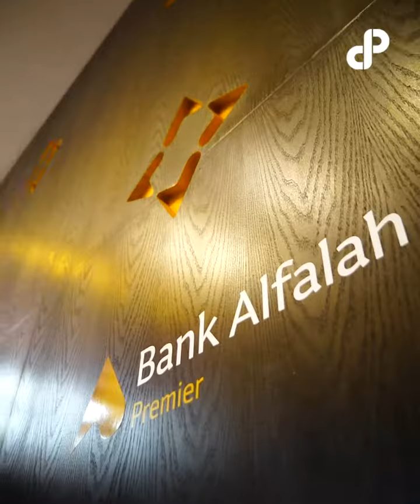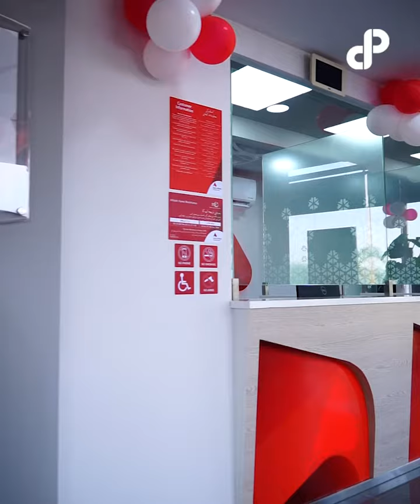Bank Alfalah 1000 branches😱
Bank Alfalah Limited, a leading name in Pakistan's commercial banking sector, celebrated a major milestone by inaugurating its 1000th branch and surpassing PKR 2 trillion in deposits, is a remarkable feat from its humble beginnings with just 3 branches in 1997.